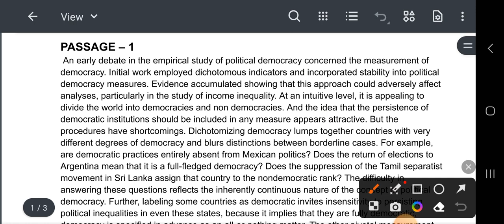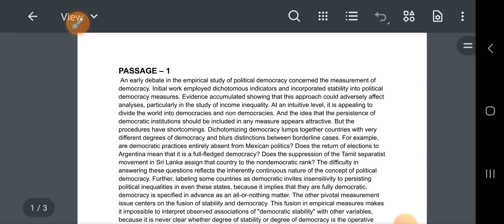Satyendranath Tagore Civil Service Study Centre Admission TEST 2023 | Free Mock Test 4